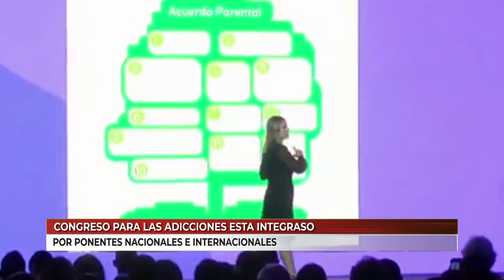Congreso para las adicciones esta integrado por ponentes nacionales e internacionales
VideoNota🎥🔴 | El segundo congreso internacional para la prevención de adicciones está integrado por ponentes nacionales e internacionales.